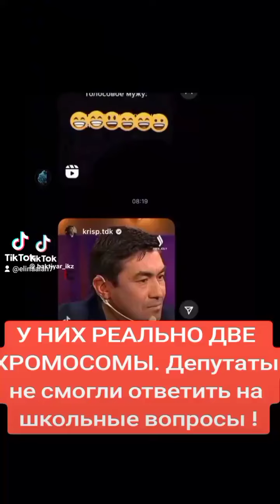Судя по постоянным антинародным законам . Депутат был прав у депутатов две хромосомы !